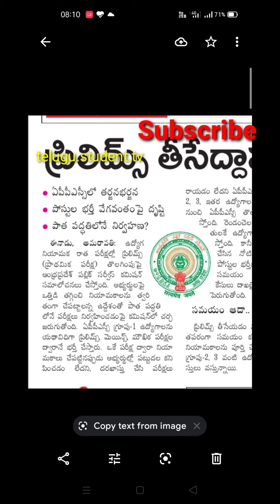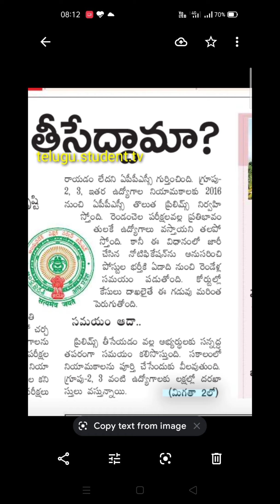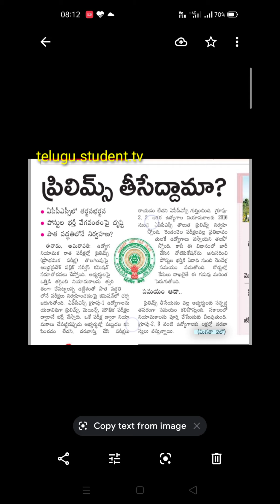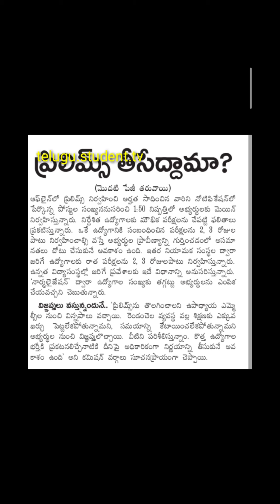APPSC గ్రూప్ 2, 3 Notifications Letest Updates 2021.